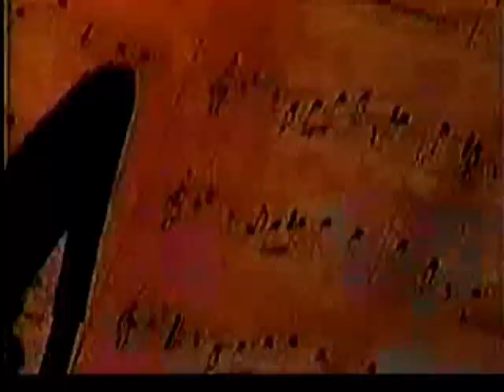Maria Alejandra En Vivo Solo Recuerdos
María Alejandra